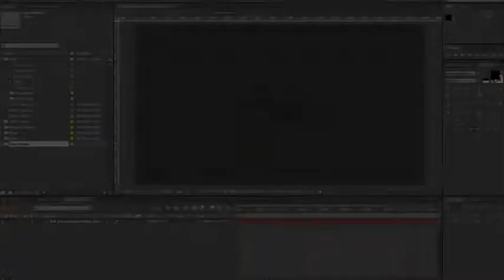Luxurious Slideshow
After Effects Project Luxurious Slideshow. It is a perfect opener for any kind of events.

Three Color Tone Presets
Main Features

    100% After effects
    No plugins required
    Three Versions Included

    1. 10 Slides -- Duration 1:31min

    2. 20 Slides -- Duration 2:43min

    3. 30 Slides -- Duration 3:55min

    1. Orignal

    2. Black & white

    3. Sepia
    Video Tutorial Included
    Compatible with AE CS4,CS5,CS5.5,CS6
    29.97 fps
    10/20/30 Images or Video Placeholder
    10/20/30 Text holders